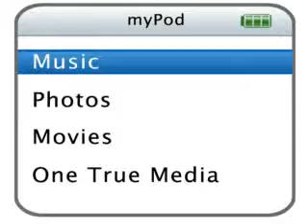bunery tribute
here a tribute to bunery even if i dont like bunery that much other people like bunery